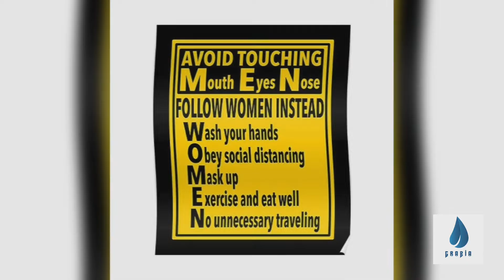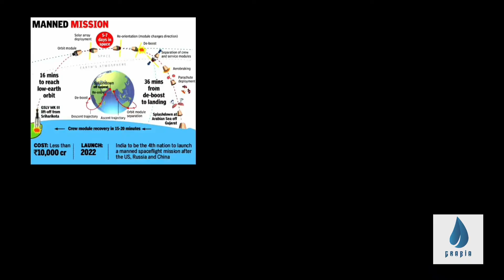Let's improve our GK | Malayalam video| GraBia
*Gaganyaan Mission
*Hemophilia
Many more current affairs and Gk
Follow us on :